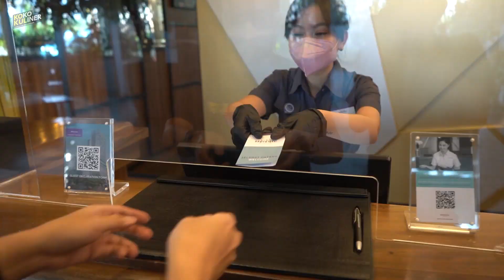HOTEL - STAYCATION MERCURE PIK